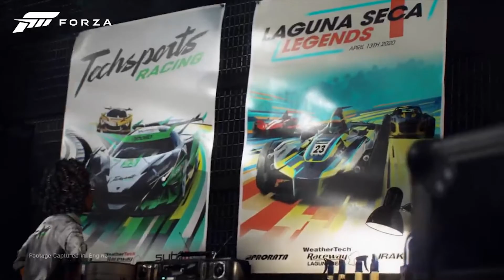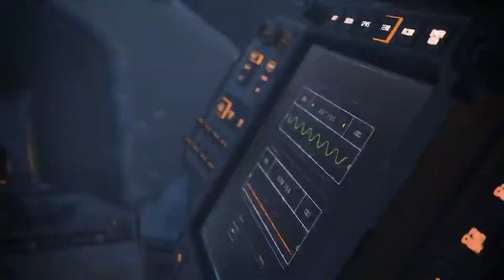XBOX GAMES SHOWCASE DISCUSSION | XSX VS PS5 DEBATE | WHO WILL WIN? | JULY 2020 | The MAC Evaluation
XBOX GAMES SHOWCASE DISCUSSION | XSX VS PS5 DEBATE | WHO WILL WIN? | JULY 2020 | The MAC Evaluation | Feat Guests